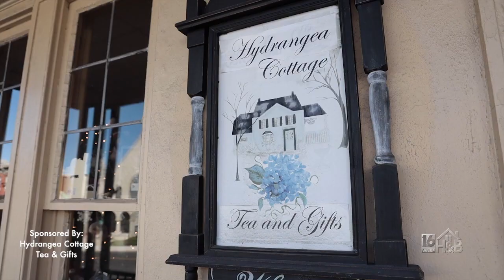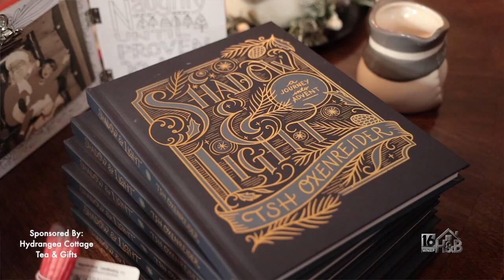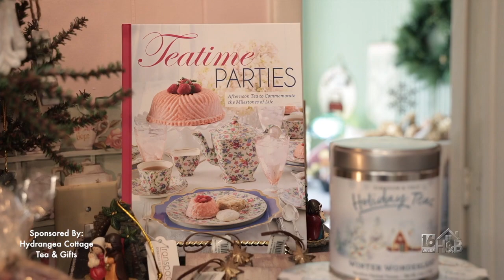A Christmas Afternoon Tea At Hydrangea Cottage Tea and Gifts